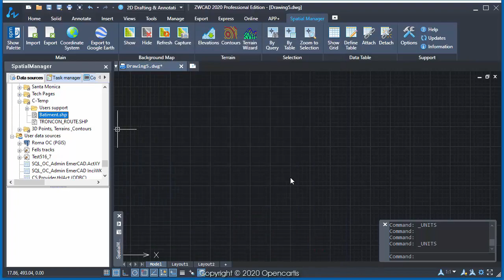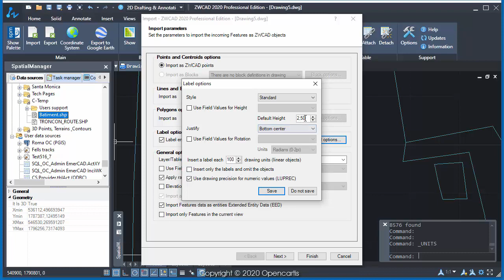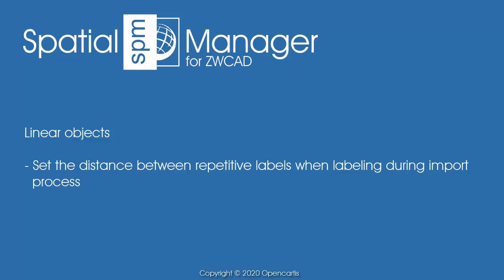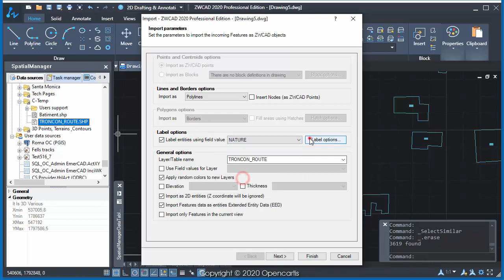Labeling objects while importing: New options… (ZWCAD) - Spatial Manager Blog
Inside one of the main ‘Spatial Manager for ZWCAD’ functionalities, the ability to import features from tens of cartographic and GIS file formats and databases into your drawings, you can find the option to label the entities as they are imported, by getting the label from any of the attached object data. In the latest application versions a couple of interesting new options have been included

Entity labeling options can be found in the intuitive Import Wizard and allow you to define the labels style, accuracy, and arrangement

Firstly, it is now possible to define the numerical precision of labels coming from numerical fields according to the linear precision value defined in ZWCAD, i.e. the system variable LUPREC. This allows to uniformize the number of the decimal places for all the labels coming from the same numerical field, regardless of the number of the decimal places in the associated data table, which in many occasions can be different for each value
Note: The same option can be found when using Attribute Blocks while importing point entities and Attribute data is taken from numeric fields

Secondly, it is now possible to define the spacing between repetitive labels that are placed along of any linear entity segment (road, supply network, etc.). The gap is defined by the distance between labels in drawing units. This allows you to control the labeling density for this type of entities so that they can be comfortably read in the drawing

Enjoy the video, which show how the new labeling options work